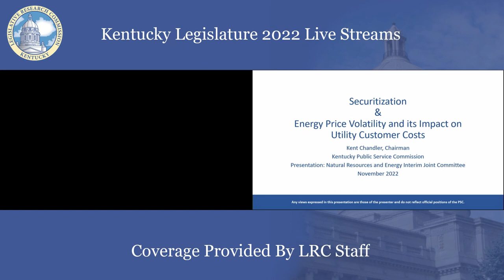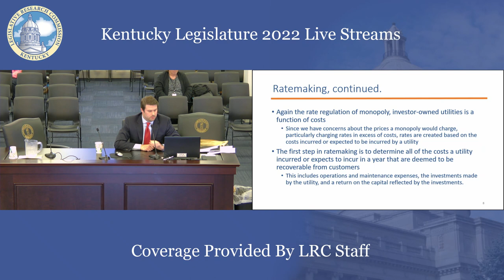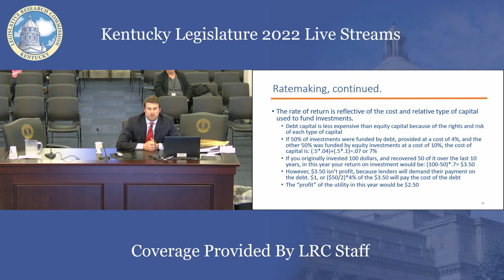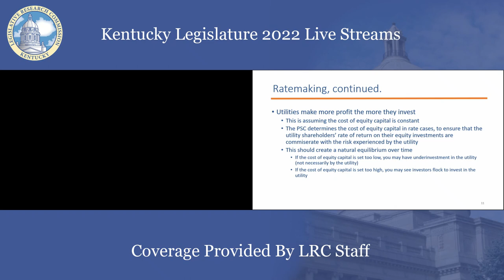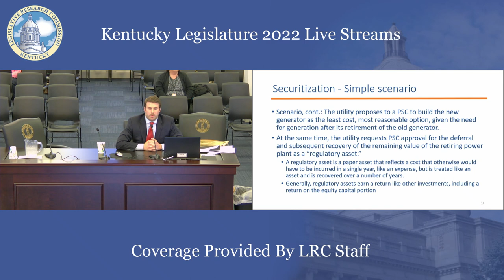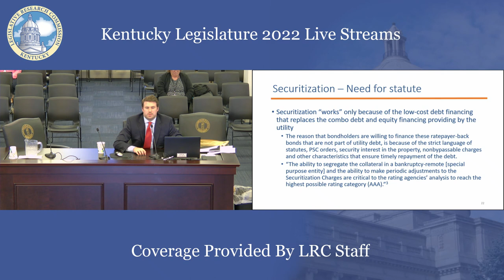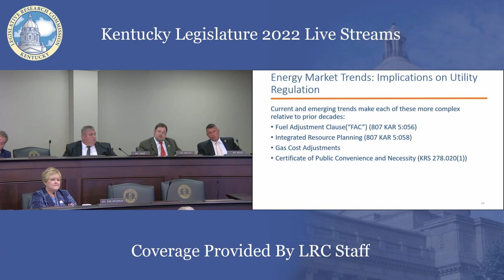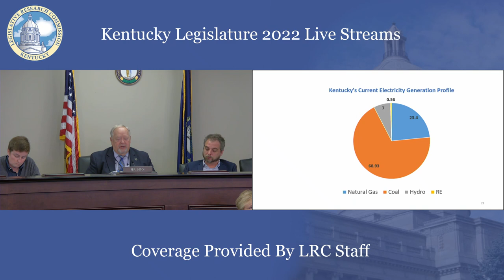Interim Joint Committee on Natural Resources & Energy (11-3-22) - REUPLOAD